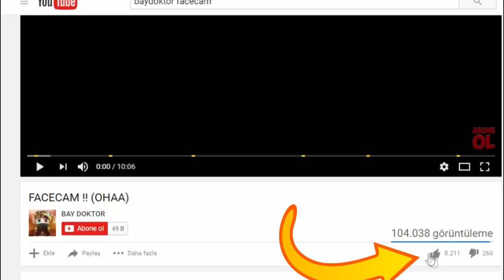GİZLİ BİLİNMEYEN HEROBRİNE İTEMLERİ - Minecraft